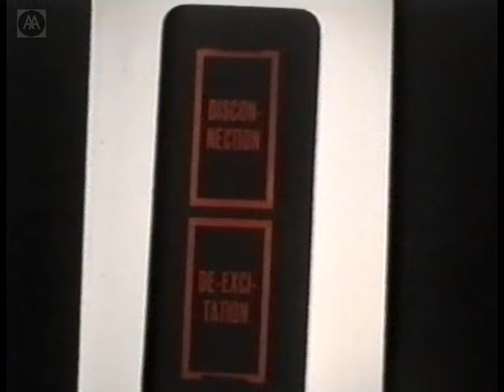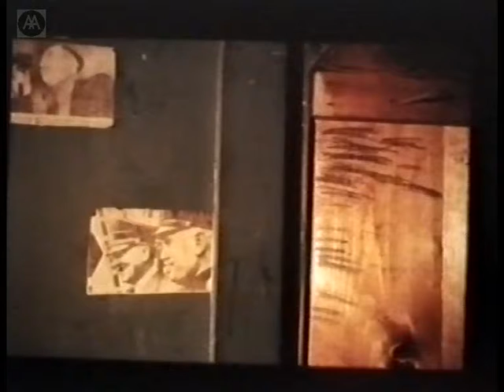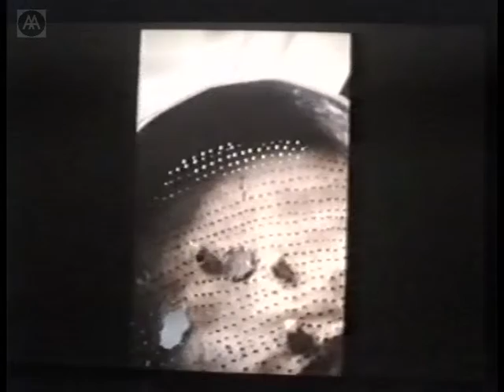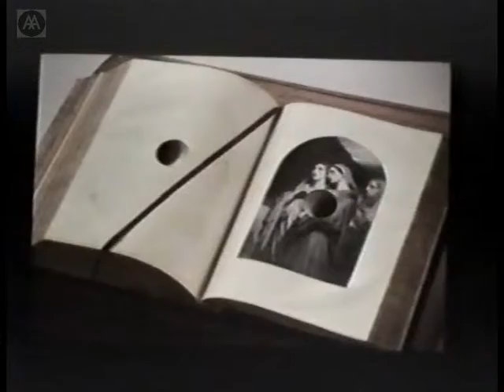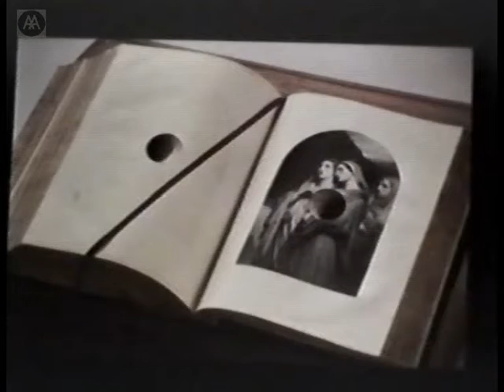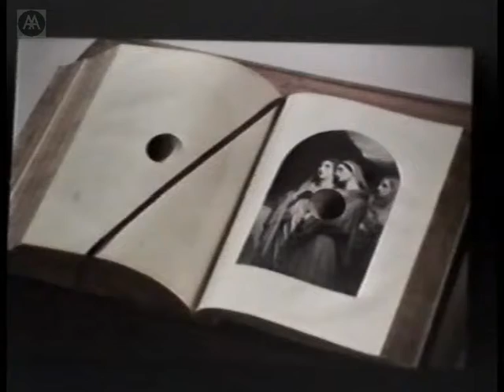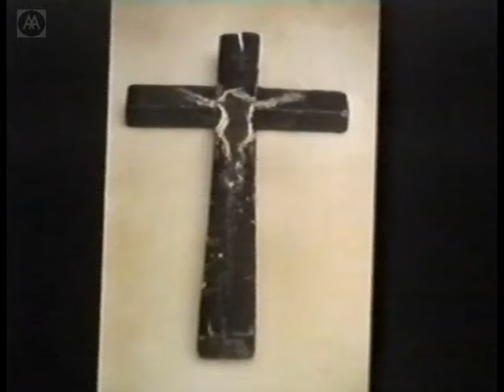Dorothy Cross - Too Much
Irish artist Dorothy Cross discusses her work and her influences, and explains what she has discovered through critical responses to such themes as sexuality and religion in her art. Cross works in a range of media from sculpture to video. In the early 1990s her profile rose when she began producing sculptural works which incorporated cow or snake hides and explored the cultural and symbolic significance of cows and milk and of snakes and poison.

Dorothy Cross represented Ireland at the 1993 Venice Biennale.

NB: Some loss of sound during Q & A.